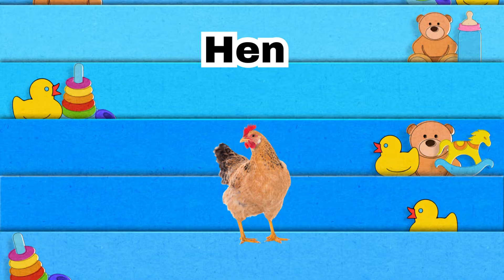Learn ABCs with Catchy Phonics Songs for Children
**Title:**
1. "ABC Phonics Song: Fun and Educational Learning for Kids!"
2. "Learn ABCs with Catchy Phonics Songs for Children"
3. "ABC Phonics: Sing Along and Learn with Our Fun Songs"
4. "Interactive ABC Phonics: Join the Learning Adventure!"
5. "ABC Phonics for Kids: Sing, Dance, and Learn the Alphabet"

**Description:**
Welcome to our ABC learning YouTube channel! Join us for fun and educational phonics songs that help children learn the alphabet in an engaging way. Our catchy tunes and interactive videos make learning ABCs a breeze for kids of all ages.

- ABC Phonics
- Alphabet Learning
- Kids Education
- Phonics Songs
- Learning Songs
- Educational Videos
- Children's Music
- ABC Songs
- Preschool Learning